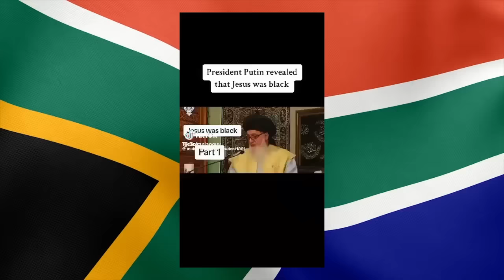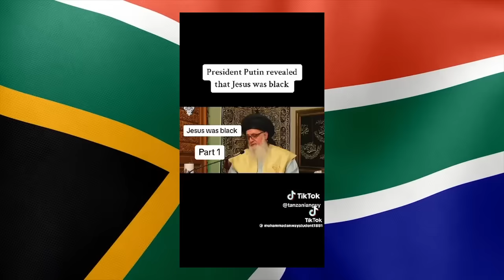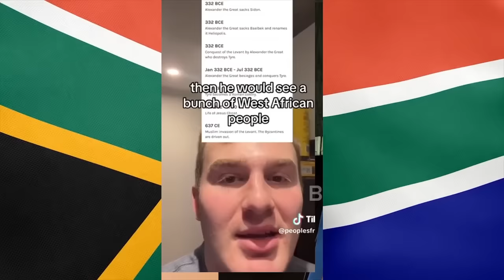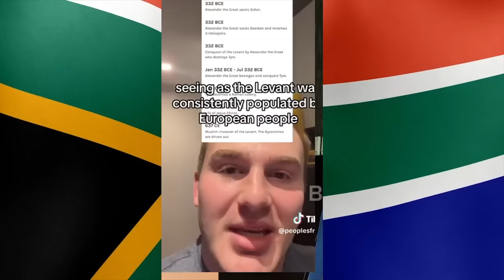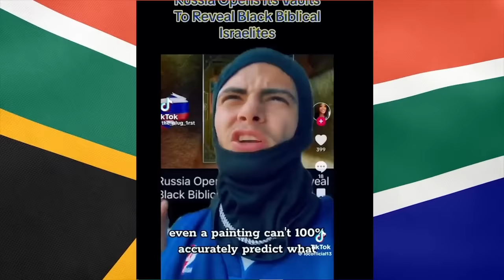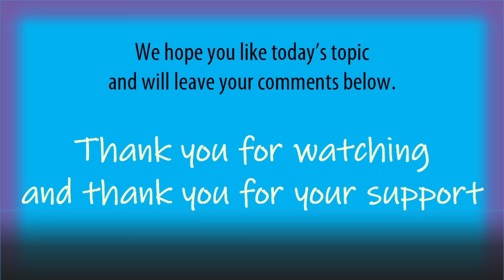White People Respond to Russia Vault Black Jesus N U K E & some have a Meltdown - Putin Dust Storm